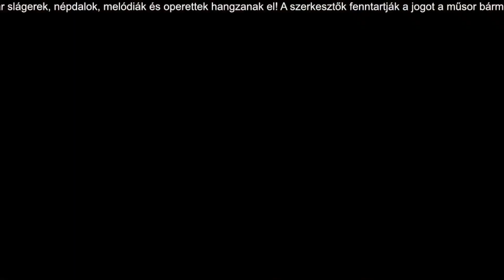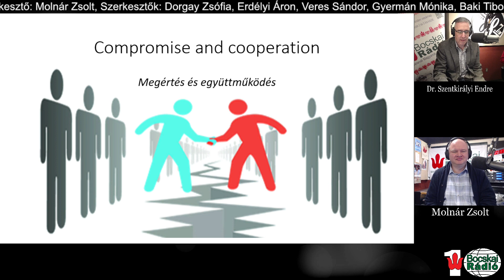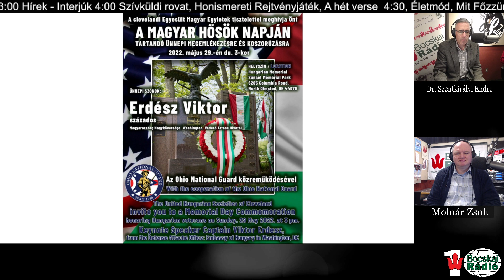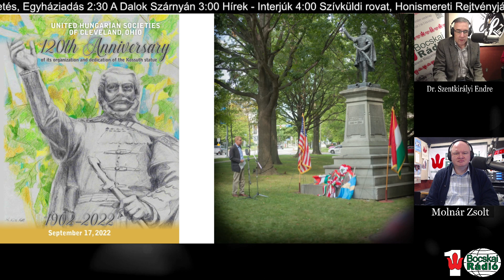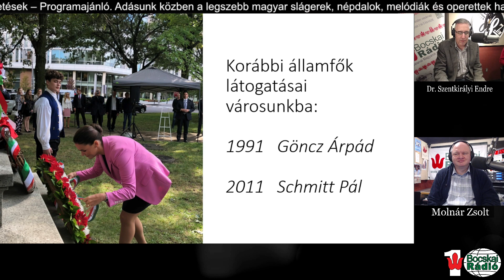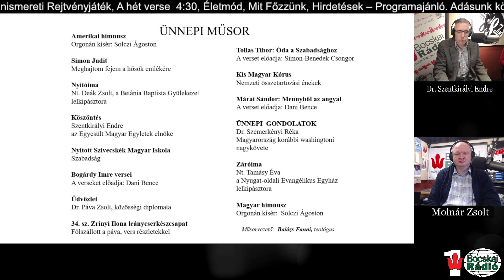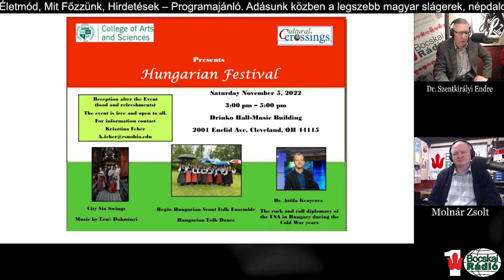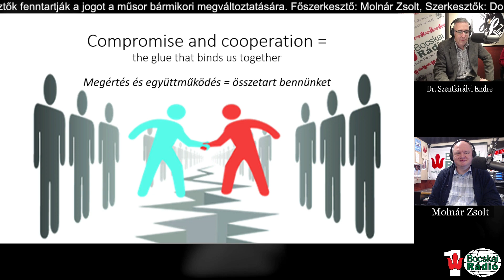A Bocskai Rádió 2023. január 29-i adása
0:00:00 Műsorismertetés
0:04:32 Katolikus egyház adása - igét hirdet: Bokasy Péter atya
0:30:35 Dalok szárnyán - Önök kérték, Gavra Gusztáv kedvenc dalai
1:07:47 Dr. Szentkirályi Endre évértékelő beszéde
1:33:54 Dr. Szentkirályi Endre kedvenc dalai
2:11:49 Hirdetések, programajánló
2:22:20 Szívküldi rovat - névnaposok és születésnaposok köszöntése
2:46:27 A hét verse: Ha számbavetted (Reményik Sándor)
2:50:43 Mit főzzünk, avagy mit süssünk? - Vörösboros bivalypörkölt

Adásunk közben a legszebb magyar slágerek, népdalok, melódiák és operettek csendülnek fel.
A szerkesztők fenntartják a jogot a műsorváltoztatásra.
Szerkesztők: Dorgay Zsófia, Erdélyi Áron, Stróber László, Veres Sándor
Technikai- és műsorigazgató: Molnár Zsolt

Köszönjük, hogy megosztásukkal segítenek minél több hallgatóhoz eljutni!
Kellemes rádiózást!